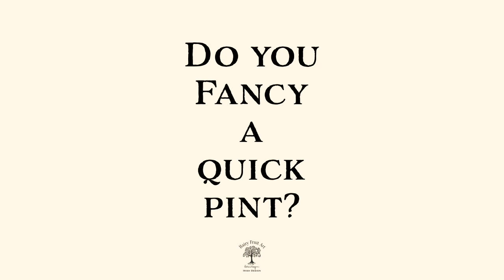FANCY A QUICK PINT? Painting a pint of Guinness in Gouache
If you fancy a quick pint you've come to the right place!  Watch me tease you as I paint a pint of Guinness in a one minute time lapse video using gouache paint.  I guess if you can't get your hands on a real pint of Guinness during lockdown you can always paint one!  Stay safe everyone xx